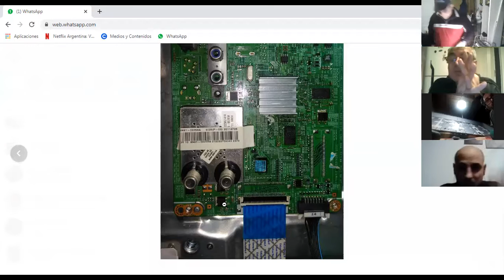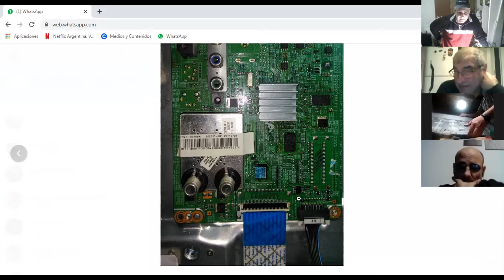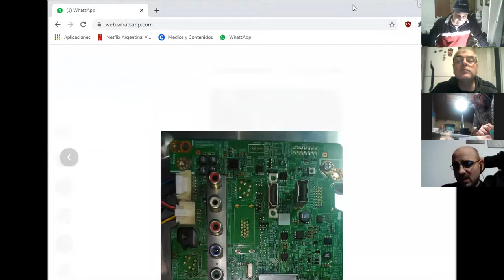Clase TV 18/08/2020_3 Reparación de televisores